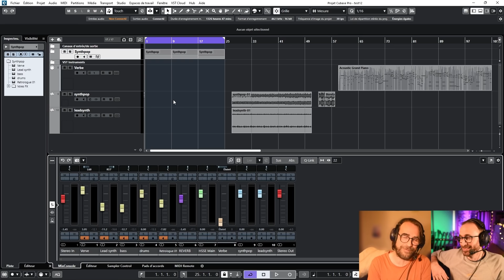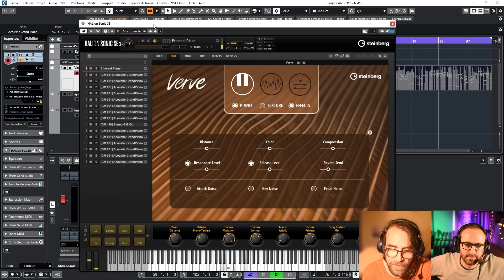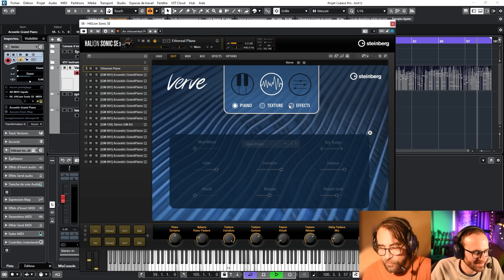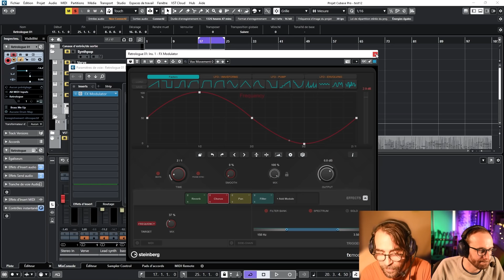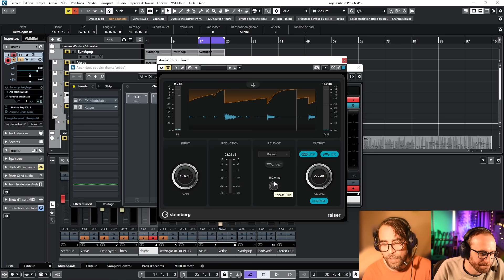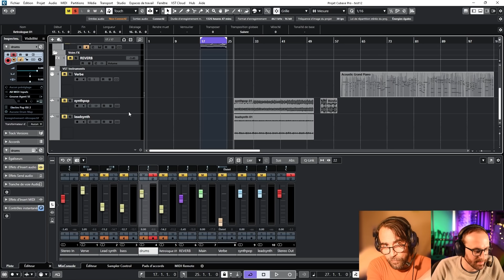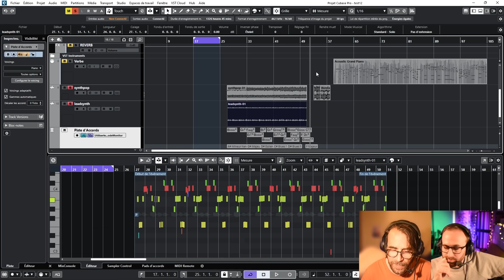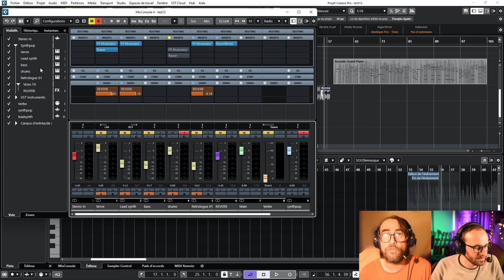Cubase 12 : Toutes les nouveautés, rien que les nouveautés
Voici la version courte du live réalisé le Vendredi 8 avril dans lequel Red Led et Los Teignos font la découverte des nouveauté de la version 12 de Cubase.

Présenté par Red Led & Los Teignos